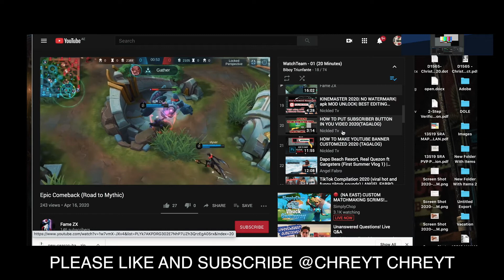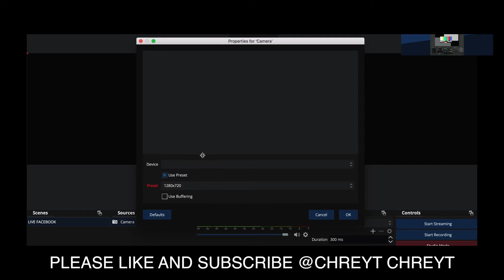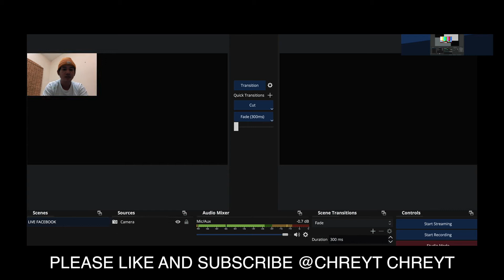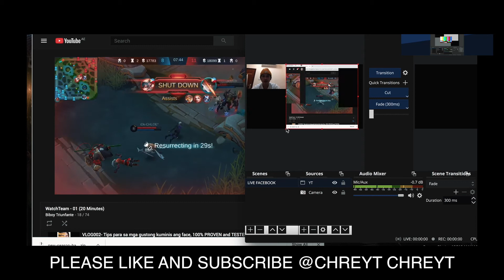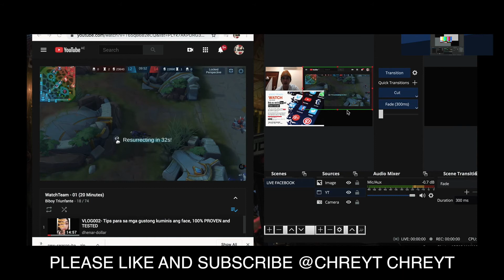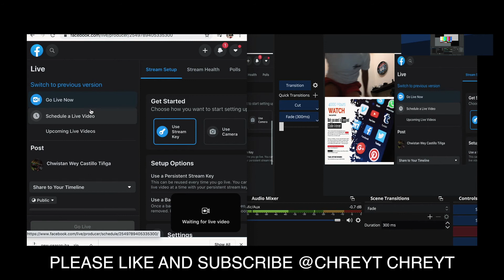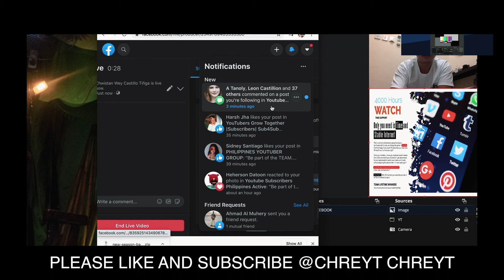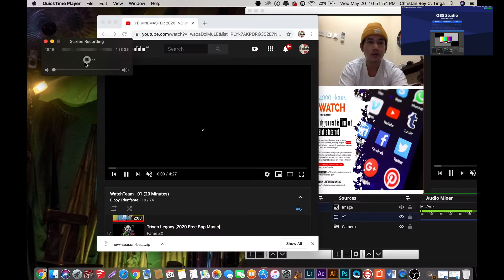BROADCAST WITH FACEBOOK LIVE USING OBS TAGALOG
Ready to LIVESTREAM on FACEBOOK with your computer or laptop? While you can just easily press the LIVE BUTTON, you can also use OBS to stream to facebook.

This is allow you to arrange the screen, so you can make a presentation, or add your logo to the presentation. If you are ready, watch me using OBS.

cc/ Heherson Datoon